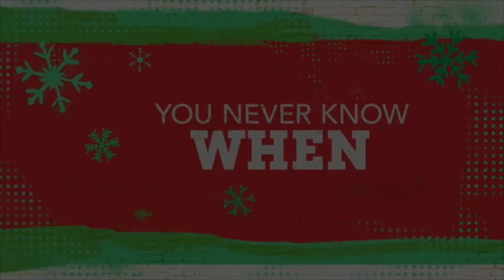Pop Up Santa is popping up everywhere! | Freeform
You never know where Pop Up Santa will pop up next! Tune-in to ABC Family's 25 Days of Christmas December 1-25 for more!